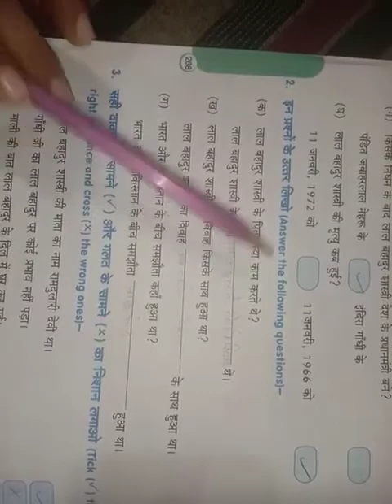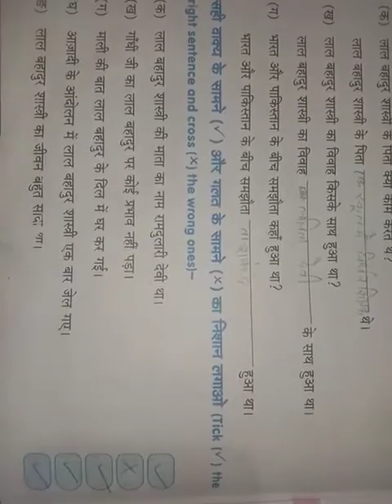Class - 3 Subject - Hindi Chapter - 5 Part - 2 Kanha Public School